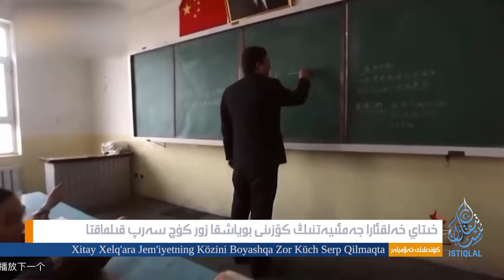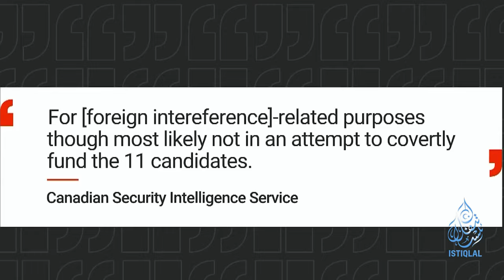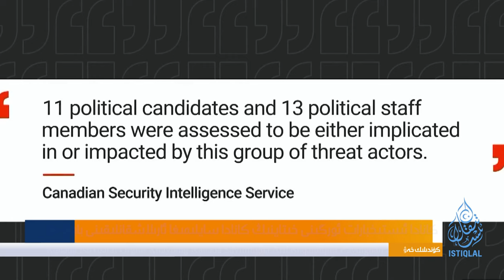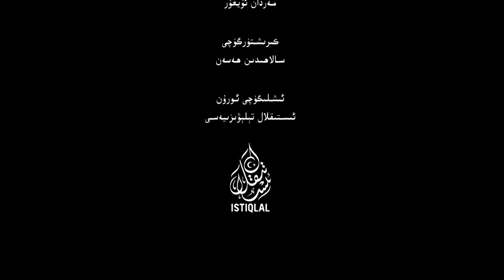ئىستىقلال كۈندىلىك خەۋەرلىرى |2024.4.10| خىتاينىڭ دۆلەت ھالقىغان جىنايىتى غۇلغۇلا قوزغىدى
ISTIQLAL KÜNDILIK XEWERLIRI |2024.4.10| XITAYNING DÖLET HALQIGHAN JINAYITI GHULGHULA QOZGHIDI